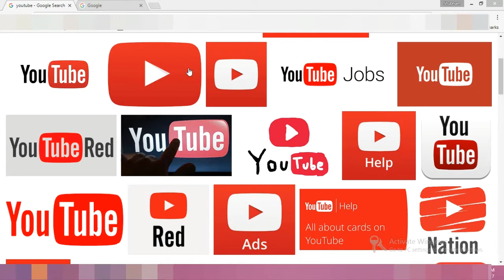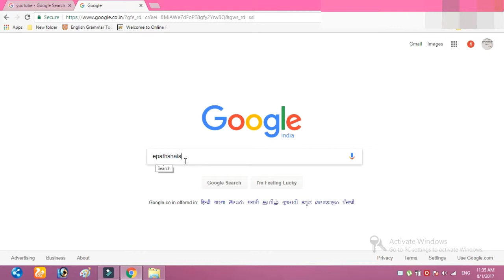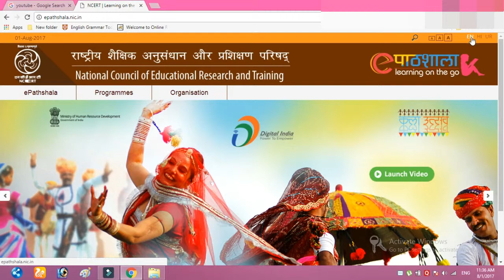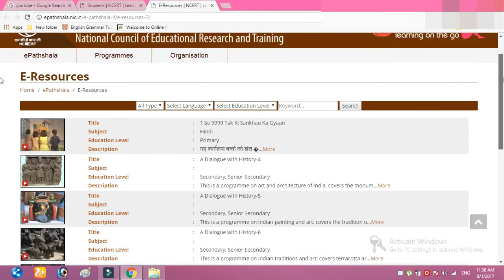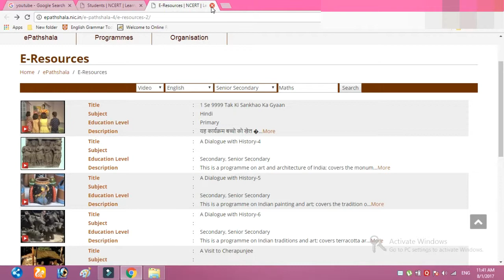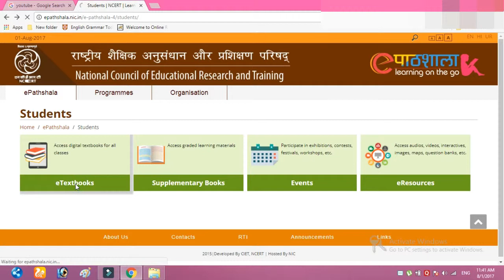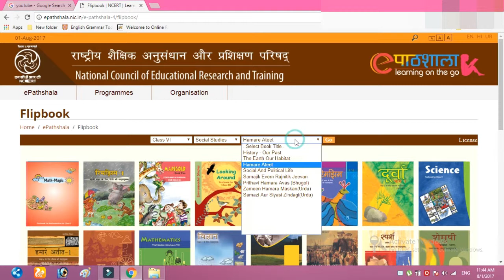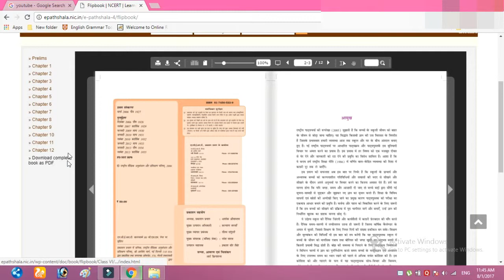How to download NCERT Genuine Books and Videos Free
VAIRAGI - NCERT BOOKS FREE

How to download NCERT Genuine Books?

NCERT की बुक्स कहाँ से और कैसे डाउनलोड करते है | ENGLISH , हिन्दी और उर्दू  3 भाषाओं में 1st CLASS TO 12th CLASS.

VIDEOS के माध्यम से प्रत्येक CHAPTER का  विस्तृत वर्णन उपरोक्त 3 LANGUAGES के द्वारा

LINK For Downloading BOOKS -  epathshala.nic.in/e-pathshala-4/flipbook/

Link For Video -   epathshala.nic.in/e-pathshala-4/e-resources-2/